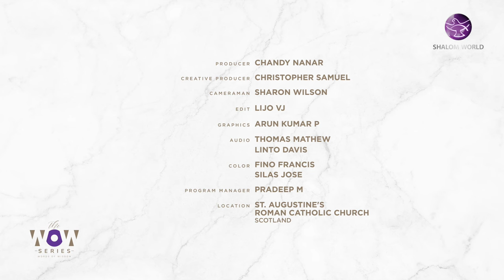A True Story of Forgiveness || Fr. Michael J. Kane || The WOW Series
Join Rev. Fr. Michael J. Kane on a profound journey of reflection and inspiration as he explores the theme of forgiveness in this riveting episode. With captivating storytelling and heartfelt insights, Fr. Kane shares a powerful true story of forgiveness, drawing listeners into the deeply personal struggle of letting go of unforgiveness. Encouraging reflection on one's own capacity to forgive, his words serve as a beacon of hope and healing, urging all to heed the call to conquer unforgiveness and embrace reconciliation.